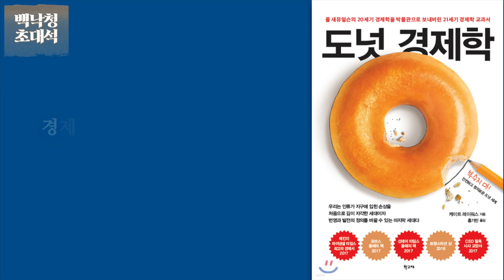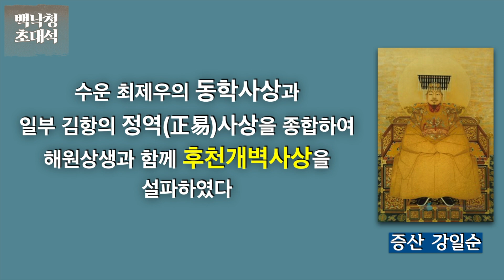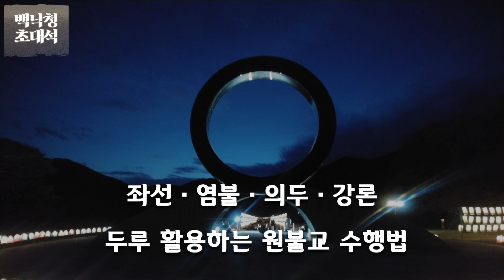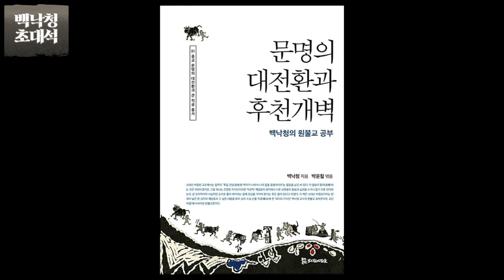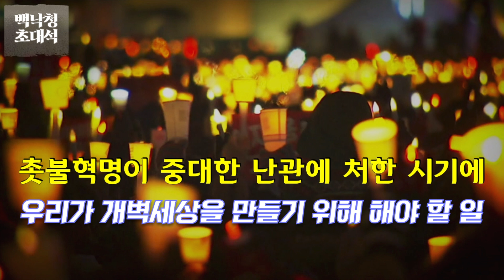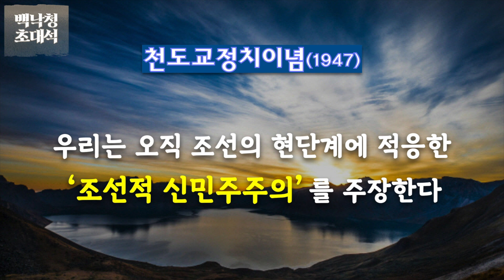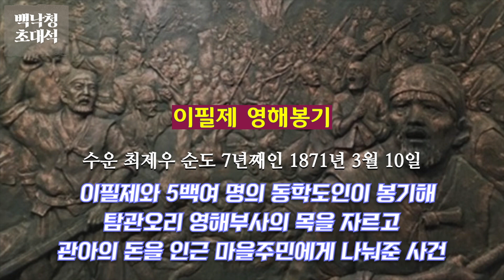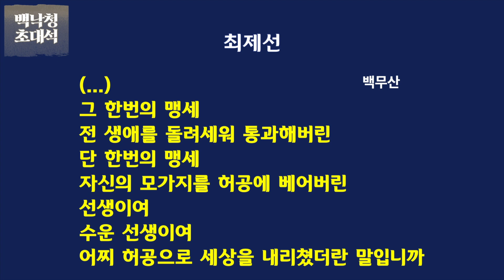[백낙청 초대석 010] 자본주의 무서운 줄 알면서도 포기하지 않고 자본주의 극복의 길 찾는 마음공부 - 수운·해월·소태산의 개벽사상 - 김용휘·정지창·백낙청 회화 4편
[백낙청 초대석 010] 동학초대석 4편

자본주의 문제를 우회하면서 개벽세상 만들 길은 없다! 자본주의 ‘무서운’ 줄 알면서도 포기하지 않고 자본주의 극복의 길 찾으려면 수운·해월·소태산의 개벽사상을 배우는 마음공부가 꼭 필요하다